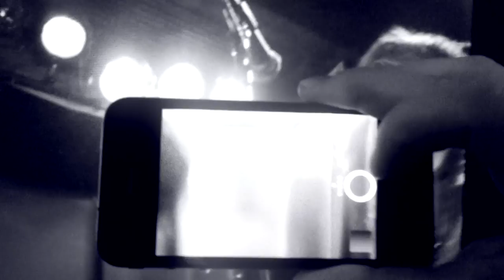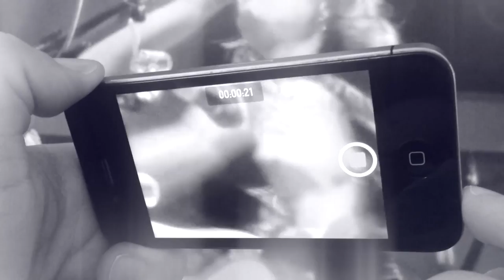Antigone Rising - Everything Changes (Official Video)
Antigone Rising - Everything Changes Official Video - shot by fans of the band on their Smart Phones at the 12.11.13 show at Rockwood Music Hall, New York City. Directed and Edited by Val Lasser.

Everything Changes is the 2nd single from Antigone Rising's 'Whiskey and Wine Volume 1' EP out March 25, 2014.